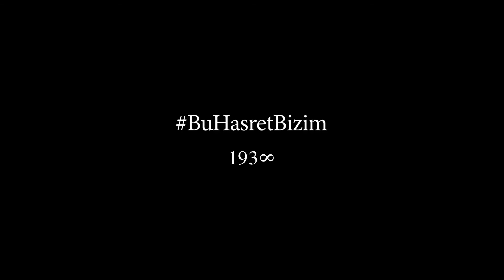BuHasretBizim - Koç Holding 10 Kasım Reklam Filmi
Koç Holding, büyük önder Mustafa Kemal Atatürk’ün doğa sevgisini anlatan duygu yüklü 10 Kasım filminde Yürüyen Köşk'ün bahçesindeki çınar ağacının hikayesine yer vermişti.

Publicis İstanbul imzası taşıyan kampanyanın filmi, Yürüyen Köşk’ün çalışanlarından biriyle, köşkü ziyaret eden bir başka yetkili arasındaki diyalog üzerinden ilerliyor. Yürüyen Köşk’ün tarihine bir parantez açalım. Yalova’yı çok seven ve pek çok kez ziyaret eden Mustafa Kemal’in dikkatini, 21 Ağustos 1929’da Yalova iskelesi yakınındaki Millet Çiftliği’nde bulunan bir çınar ağacı çekmiş. Çınarın görüntüsünden etkilenen Atatürk’ün isteğiyle içinde seyahat ettiği yat durdurulmuş ve Atatürk yatın teknesiyle karaya çıkmış. Çınarın gölgesinde bir süre dinlendikten sonra ulu çınarın civarına bir köşk yapılması emrini vermiş. Köşkün yapımına hemen başlanmış ve çok kısa bir sürede tamamlanmış.

KÜNYE:
Reklamveren: Koç Holding
Reklam Ajansı: Publicis İstanbul
Prodüksiyon Şirketi: Norr Film
Yönetmen: Fatih Kızılgök